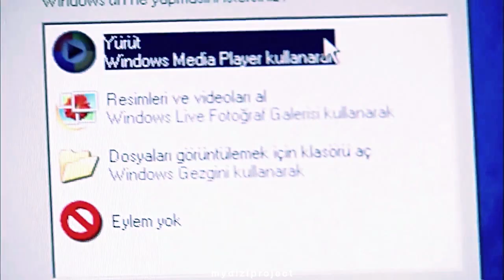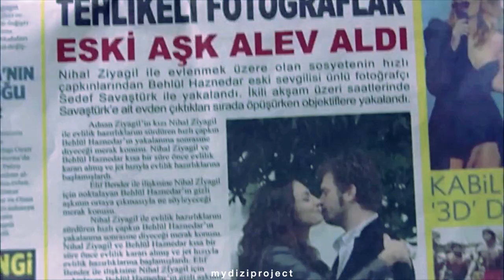Survivor || Aşk-ı Memnu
It has been 10 years since the final episode of Aşk-ı Memnu aired and re-runs are still on TV today. Not only Bihter but all the characters are multi-dimensional and imo it's a successful adaptation of Halid Ziya's novel. -for Hileon fans yes that Halid Ziya :) -
This video is an attempt to encapsulate what the last episodes feel like i.e an emotional roller-coaster of emotions

SUBTITLES available / ALTYAZI var / SUBTÍTULOS disponibles

❤️Series: Aşk-ı Memnu / Forbidden Love / Запретная любовь / Zakazana miłość / العشق الممنوع
🎵Song: Survivor by 2WE1 (covered from Destiny's Child)